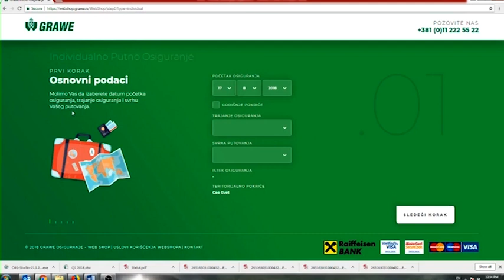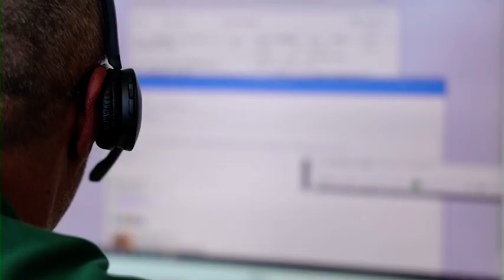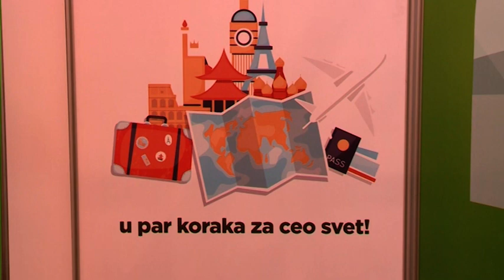MP519 PRILOG GRAWE osiguranje Putno zdravstveno osiguanje mr Christoph Czettl 30012022